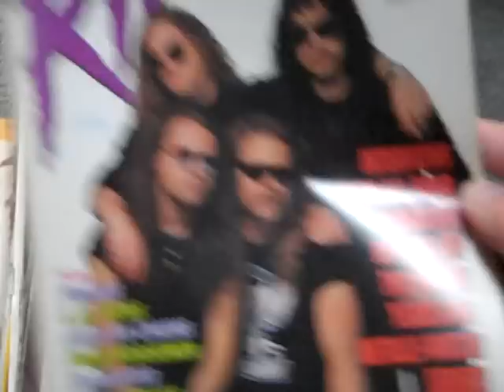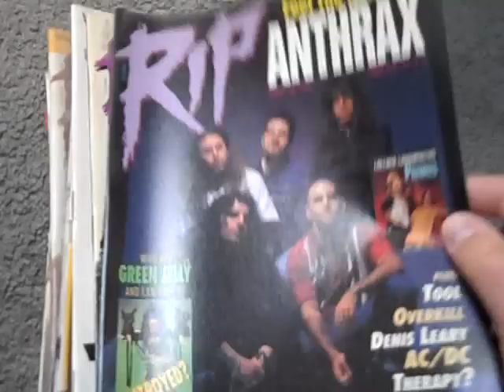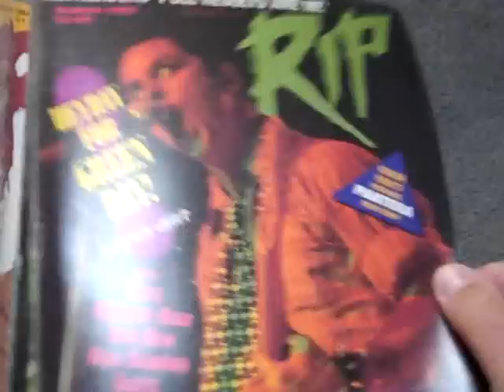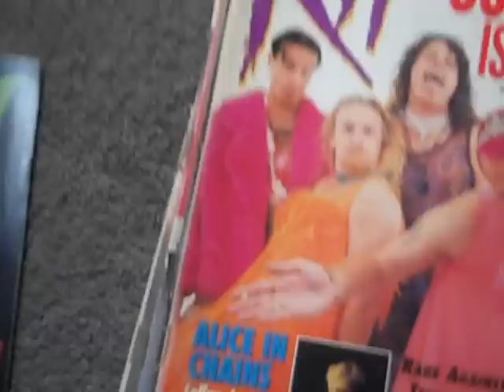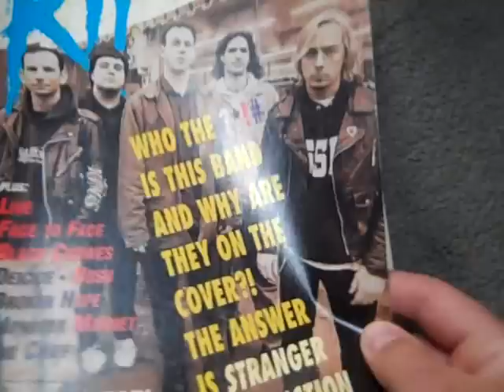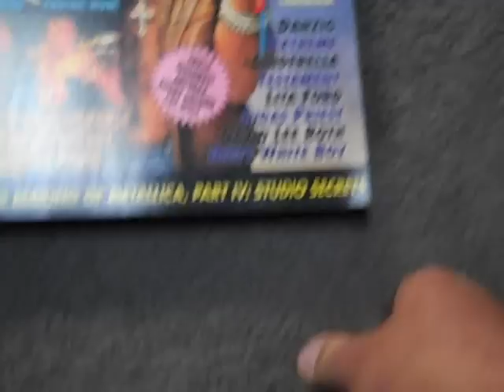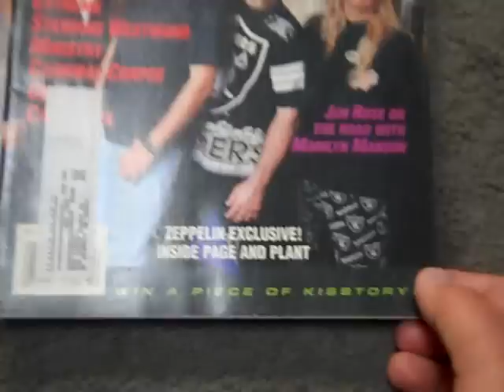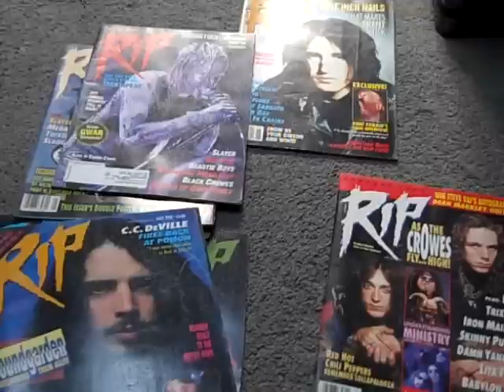Rip magazines pt. 2.wmv